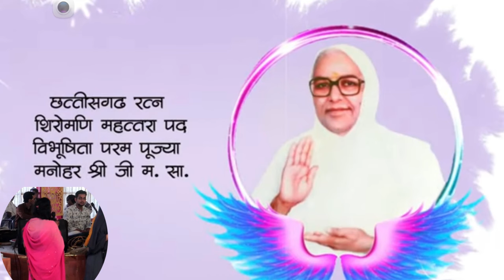प्रदीप पारख से श्रीजिन पीयूषगुरुदेव || जीवनकाल नाटिका का अद्भुत झलक